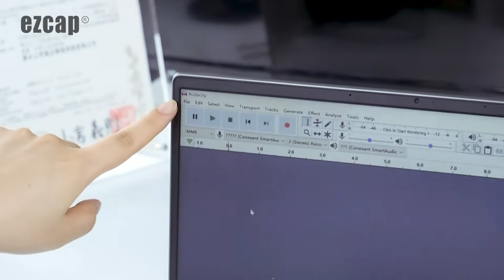How to use ezcap218 Cassette Player and packing contents Walkman Cassette Converter Recorder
SPECIFICATIONS

- Host Interface: USB 2.0
- Audio Input: Cassette Slot
- Audio Output: Earphone (3.5mm stereo jack)
- User Interface: PLAY and other buttons, Lid switcher, Volume control knob, Mini USB to connect PC for power or converting
- Recording Information: .mp3 or .wav, 128Kbps
- Power  Supply: 2 x AA battery, or DC 5V USB power
- Working Time: 1 hour  with 2 x AA battery
- System Requirements: One available USB 2.0 port, P4 1.7Hz CPU or above, 256MB RAM, VGA card with 32MB memory, Windows 7, 8, 10
- Package Contents: ezcap218 USB Cassette Converter, earphone, Mini USB cable, Software CD, Manual
- Dimension / Weight: 113(L) x 85(W) x 32(H) mm, 180g

FEATURES

- Converts your precious cassette collection to MP3.
- UAC technology, manual driver installation is no needed.
- Supports Windows and Mac OS.
- Comes with tape converter software to guied you through transfer.
- Flexible battery or USB-powered operation.
- With Auto-Rerverse function.
- Compact and portable design.
- Can be used as personal cassette player.